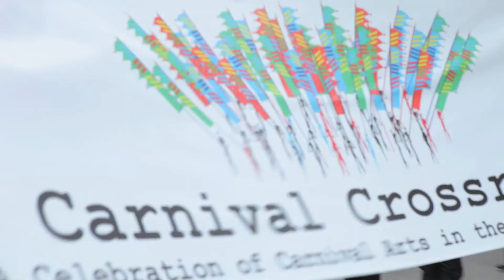Carnival Crossroads at Luton Carnival 2011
Carnival Crossroad debut at the 34th edition of Luton International Carnival on May 30th, 2011.